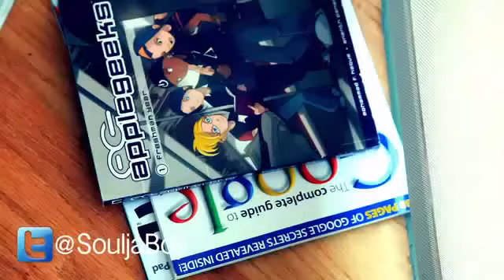Soulja Boy - Teach Me How To Cook_ OMG Part 2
New 2011 June 2011!!! OMG